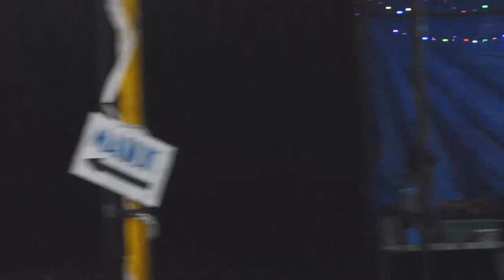Prank Pernikahan, Tamu-Tamu Pada Bengong,,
prank pernikahan Part 2, penonton kaget pas uka lagi nyanyi wkwkwkwwkwk... dan ini juga adalah permintaan juga dari Bang Eko pengantin laki-laki nya untuk ngeprank  Tamu yang hadir di acara pernikahannya.. seperti apa keseruannya, silahkan Tonton sampe habis dan jangan di skip supaya seru hehehe..